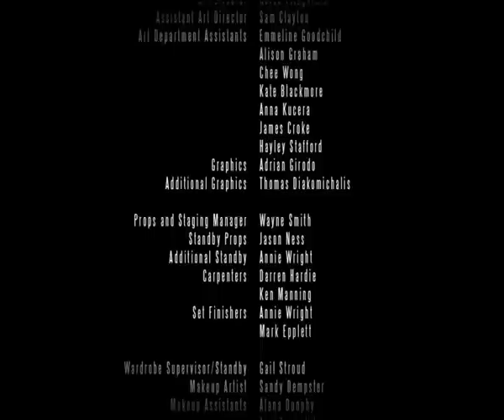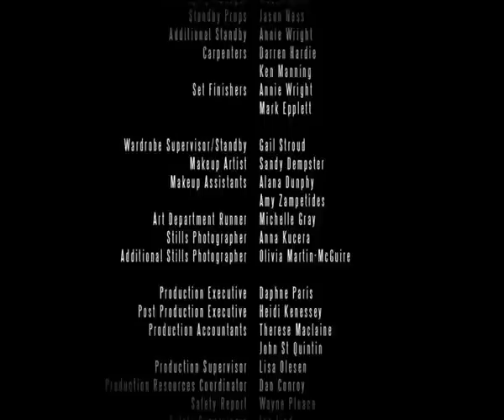Cosette part 3